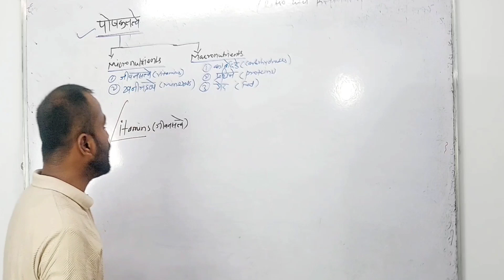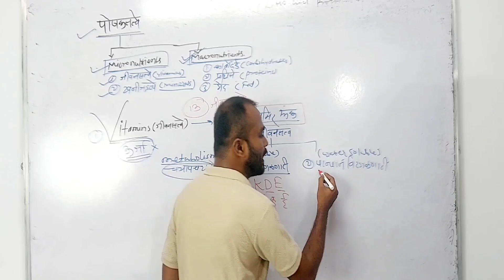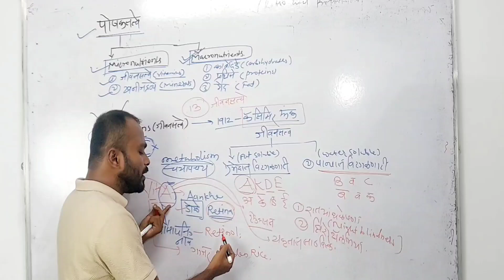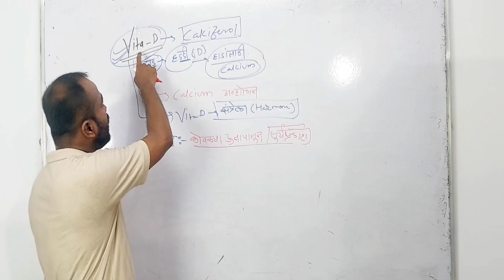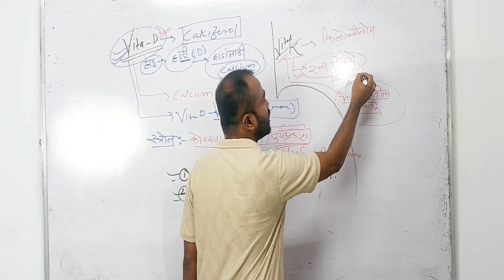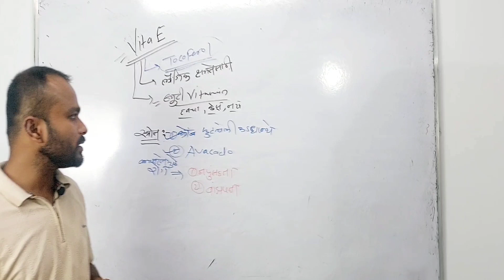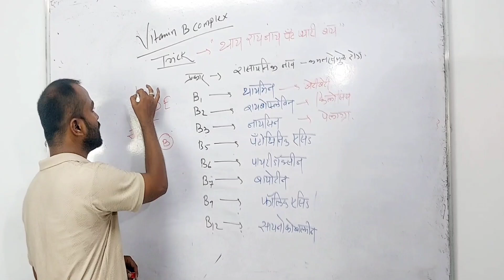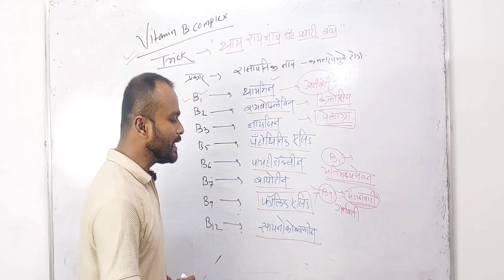पोलीस भरती 2024 - Vitamins( जीवनसत्त्वे ) By- रोहित जंगमवार सर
महाराष्ट्र पोलीस भरती 2024- विज्ञान
या विडियोमध्ये Vitamins म्हणजेच जीवनसत्त्वांचा अभ्यास आपण करणार आहोत.
Tricks द्वारे vitamins लक्षात ठेवणे.

Studytrack अकॅडमी जिल्हा चंद्रपूर
संचालक
रोहित जंगमवार सर